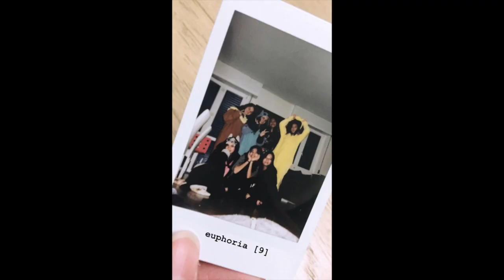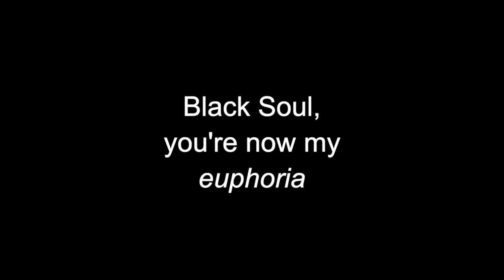our journey, our memories.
Hi guys, I'm Erin.
This is my little gift for my dear friends.
Happy 2nd anniversary to us ^-^!!

Always remember that I love you fam, thank you for everything.
Each second of this video means a lot for me. These are our memories, our journey. Many things happened this year, but we're still together, I don't want us to fall apart... You taught me somenthing really special, what friendship is. Again, happy anniversary to us and always remember: WE NEVER WALK ALONE :).
(Y'all sorry for my english but i'm trying pls appreciate uwu)

Song: Euphoria by BTS from LOVE YOURSELF: ANSWER